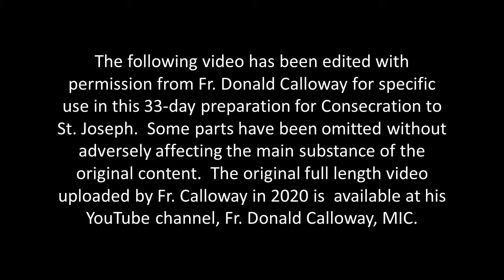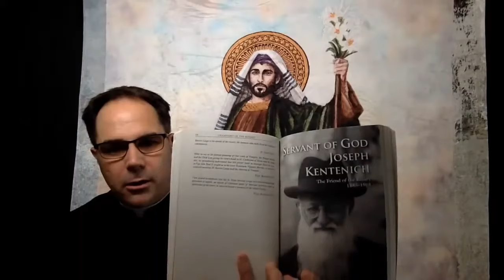Consecration to St. Joseph (Day 2) with Fr. Donald Calloway